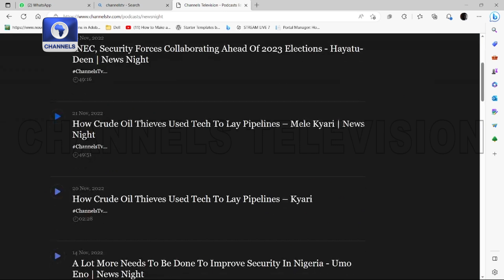Ex-Minister Emeka Wogu Proffers Solution To FG-Labour Dispute | Newsnight